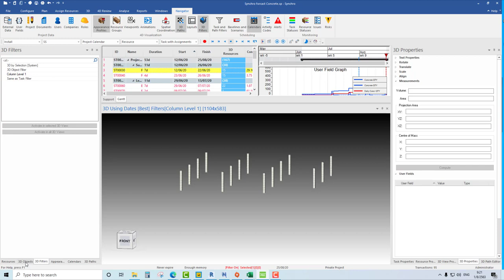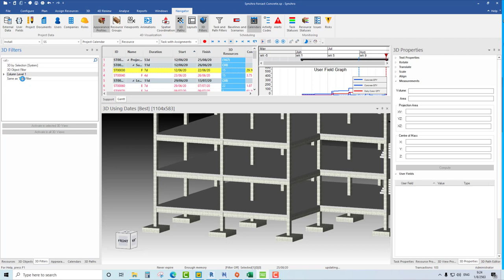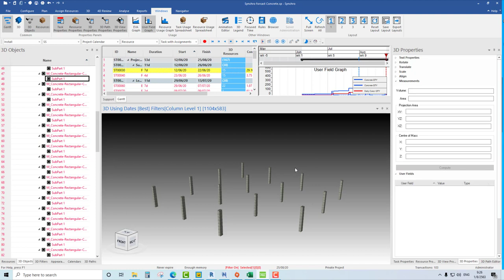Support ลูกค้า Synchro 4D BIM การใช้ 3D Filter เพื่อให้จัดการ model ได้ดีขึ้น